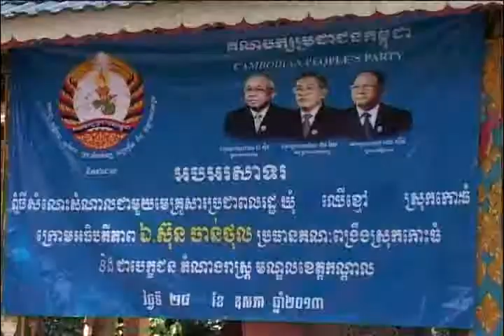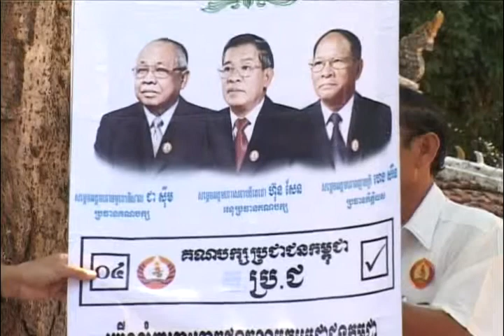BAYON TV NEWS KIM SOKHUN 28-05-2013